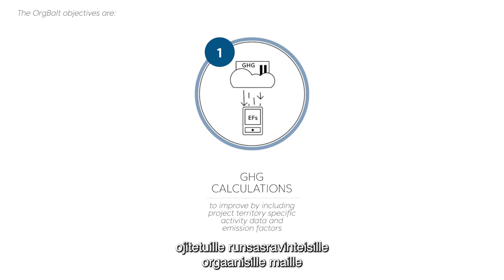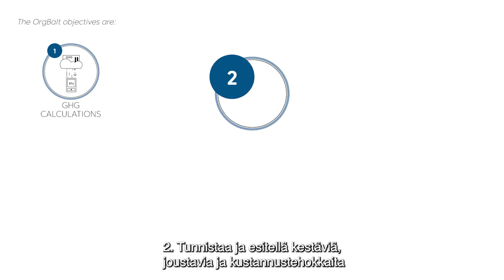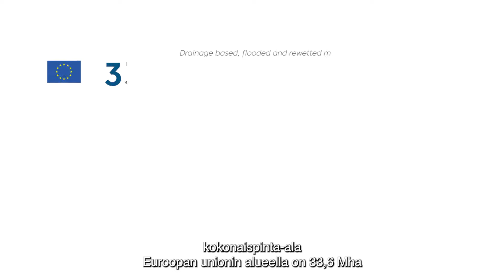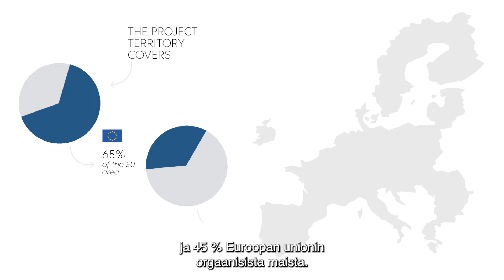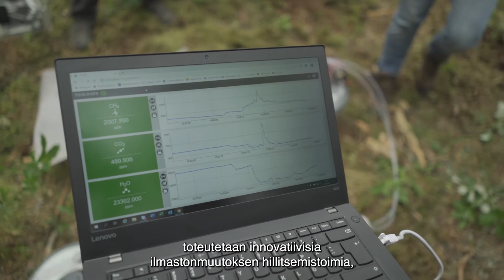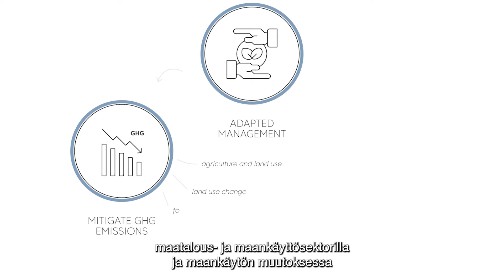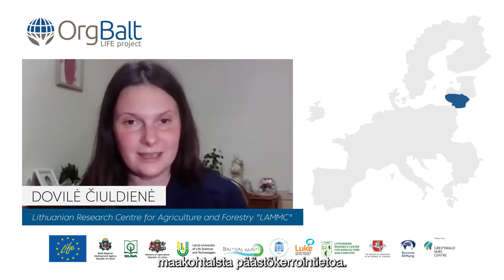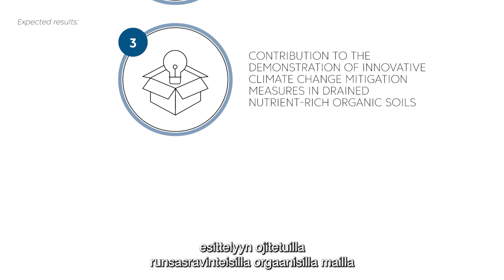LIFE OrgBalt: documentary about the project (with Finnish subtitles)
LIFE OrgBalt: research and land management together to reduce greenhouse gas emissions.
Climate change and greenhouse gases, the gases that trap heat in the atmosphere, are an increasingly emerging issue on national agendas. However, the role that drained nutrient-rich organic soils play in reducing greenhouse gas emissions is still insufficiently investigated. LIFE OrgBalt explores the role that nutrient-rich organic soils and sustainable human interventions play in reducing GHG emissions or in enhancing land capacity to reabsorb and store these emissions. The video provides an overview of the project objectives and expected results explained by LIFE OrgBalt experts.